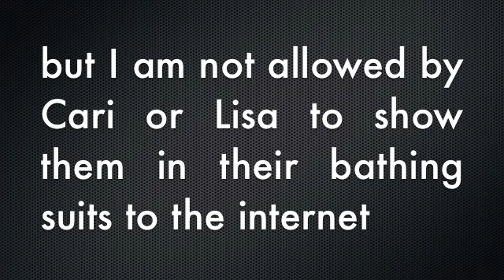Germany Day 6- Epic Fail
In which the blog experiences a huge fail.

( ͡° ͜ʖ ͡°)